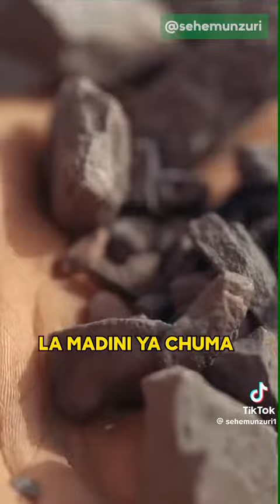SAFARI YA AJABU (Episode 02)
endelea ku like ku comment na ku share